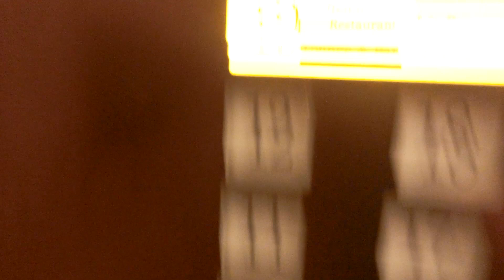ホテルグランヴィア岡山のエレベーターPart6-2（東右側更新後）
駐車場用は更新済みですが、ついにメインの4基も2019年12月頃から更新に入り、2020年7月の撮影当時は東側2基のみ更新済みで残りの西側2基が未更新でした。更新前はグランディ系特注型アクセルアイでしたが、更新後はアクシーズ系ネクスキューブ/特注型エレモーションプラスでかご内の操作盤上のインジケーターは液晶です。基本的なアナウンスは更新前までありませんでしたが、更新後は搭載され、英語アナウンスも搭載されました。更新前の開閉ボタンは矢印表記でしたが、更新後はメインが三角とひらがなでサブが三角と英語の表記です。駐車場側は全撤去更新ですが、メインの4基はかご本体のほとんどは更新前の物を再利用し、かご内のドア上のインジケーターも更新前の物を再利用しています。更新後も車椅子操作盤は1基のみで点字も搭載されていません。4基ありますが、この動画では東右側の車椅子非対応機の更新機を撮影しました。こちらは一番最初に更新を受けた基で2019年12月頃から1月まで工事が行われました。

メーカー：三菱
機種：ネクスキューブ(アクシーズ系)/特注型エレモーションプラス
駆動方式：ロープ式
設置台数：4基(撮影当時は1ペア2基で群管理)
アナウンス：あり(更新機のみで英語アナウンス搭載)
到着チャイム：あり
車椅子操作盤：1基にあり
停止階：L,2,3,4,5,8,9,10,11,12,14,15,16,17,18,19
停止可能階：L,2,3,4,5,8,9,10,11,12,14,15,16,17,18,19(8～18はカードキーをかざさないと不停止)
用途：乗用
定員：20名
積載：1350kg
ドア：2枚両開きドア
設置年度：1995年3月
リニューアル年度：2020年1月～3月